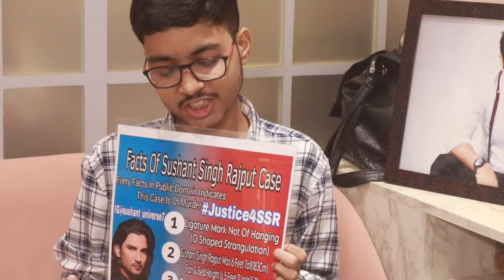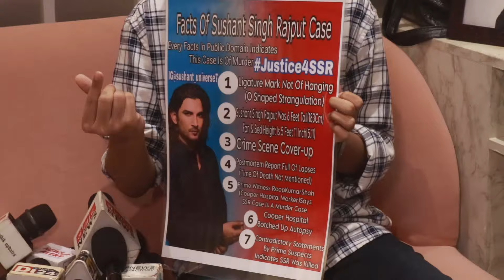Sushant Singh Rajput Sister Shweta Singh Kirti Mumbai Event